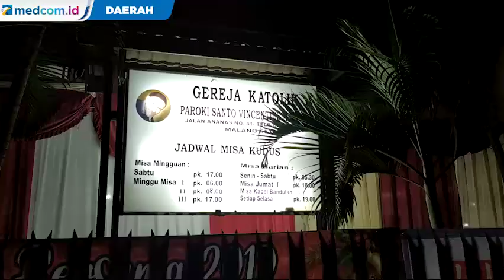Lantunan Syair hingga Tarian Sufi Ada di Perayaan Natal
Perayaan natal di Gereja Katolik Paroki Santo Vincentius A Paulo, Langsep, Kota Malang, Jawa Timur, cukup berbeda. Kemeriahan natal kali ini diisi dengan lantunan syi'ir tanpo waton saat ibadah berlangsung. Di akhir Misa, turut ditampilkan tarian sufi.

Penampilan tarian sufi disajikan kepada para jemaat untuk menggambarkan keindahan. Mulai dari sisi kemanusiaan serta menunjukkan kasih di setiap agama. sementara syi'ir tanpo waton merupakan kalimat puji-pujian kepada Tuhan.